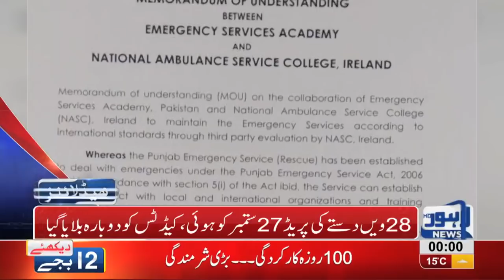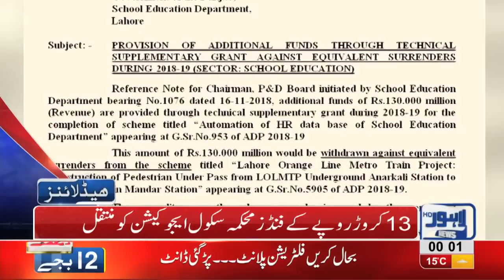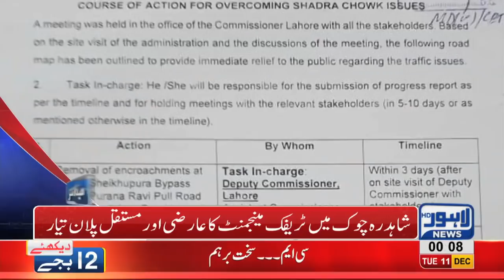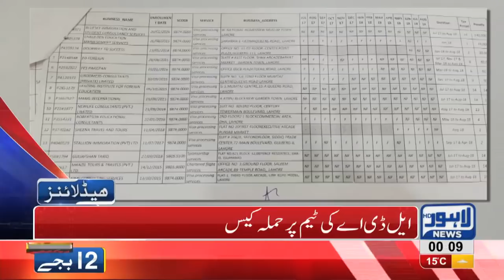12 AM Headlines Lahore News HD – 11th December 2018